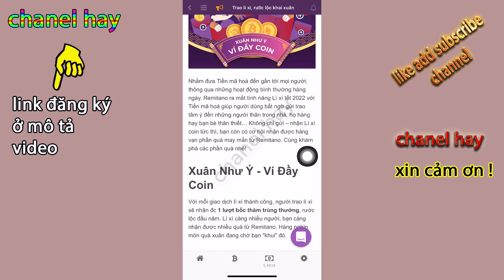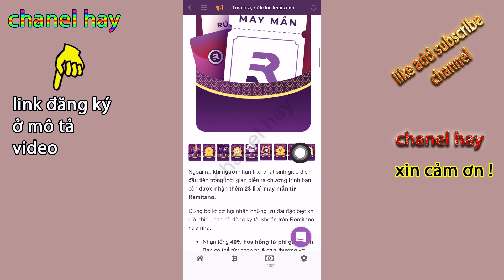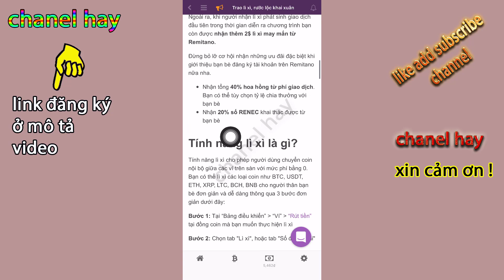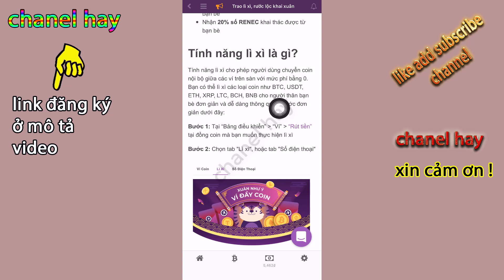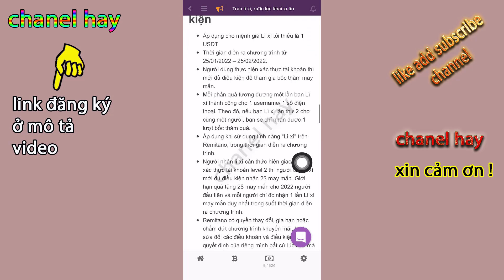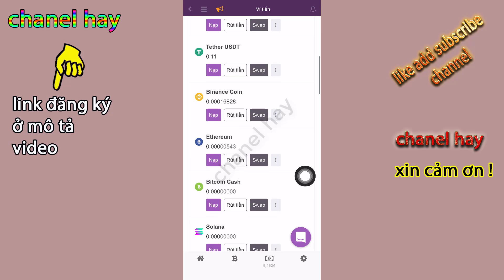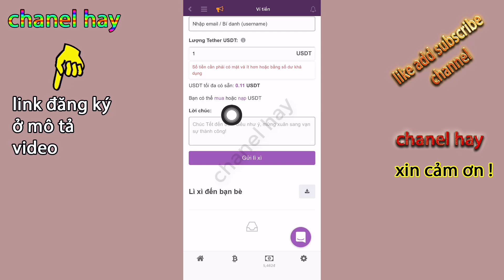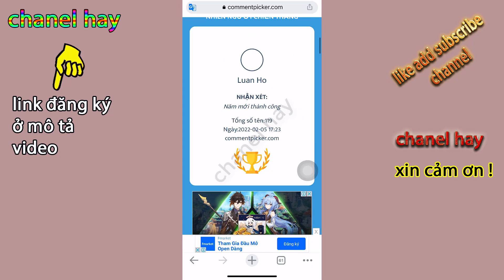Remitano Nhận Lì Xì Và Bốc Thăm Trúng Trưởng Nhiều Phần Qùa Hấp Dẫn Sự Kiện Hot Và Hưởng Lợi Nhiều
Remitano sự kiện lì xì rước lộc đầu xuân trao lì xì và nhận lì xì, rút thăm trúng thưởng renec hoặc tiền mã hóa, remitano là một sàn giao dịch crypto uy tín hiện tại còn có Airdrop Phân phối mã thông báo Renec Token miễn phí

remitano-chanelhay